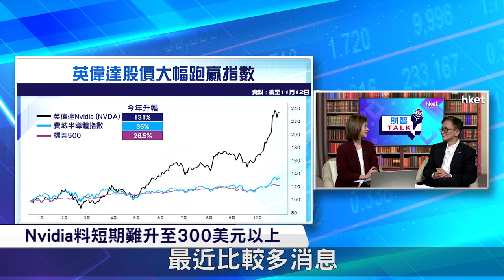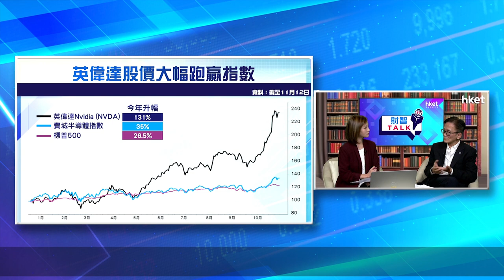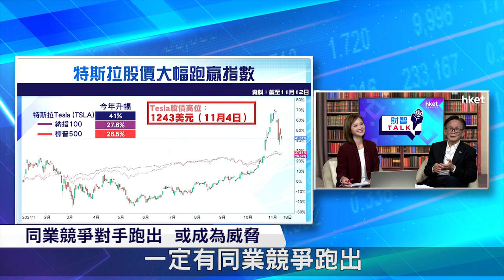【ET財智Talk】Nvidia受惠元宇宙概念急升 短期或現回調？（2021年11月18日）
受惠元宇宙概念，Nvidia（美：NVDA）年初至今升131%，末來前景會否仍看好？茂宸證券經紀部第一副總裁丁世民（丁sir）在《ET財智Talk》表示，Nvidia前景仍可看好，但短期內應會有回調，相信難升至300元水平以上。